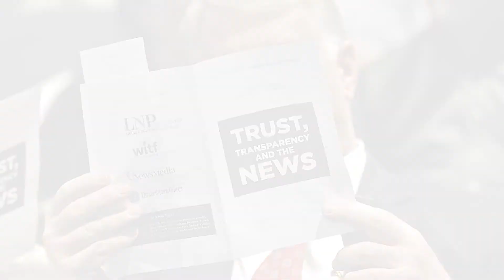Lancaster County Local Journalism Fund